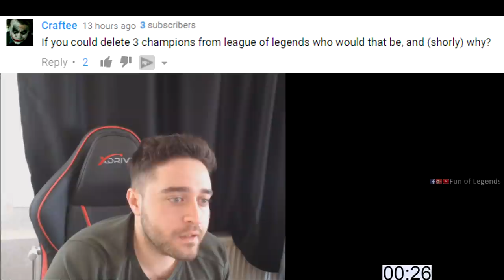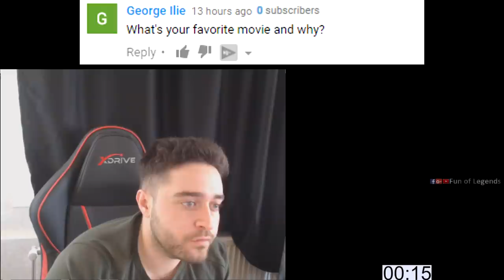YASSUO WILL HANG OUT WITH MADISON BEER SOON | MOST FREE DRAKE STEAL... WAIT | TYLER1 | LOL MOMENTS